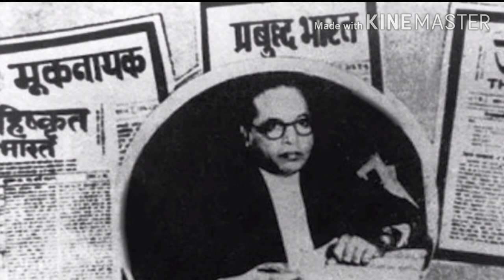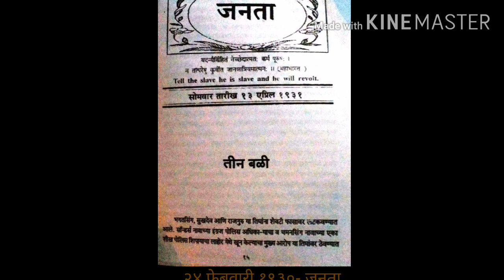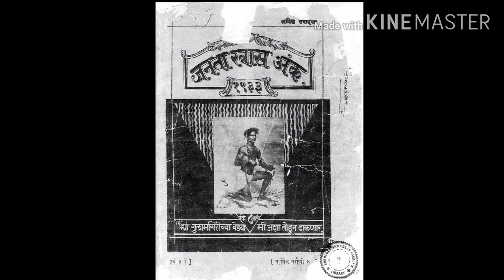हा होता डॉ.बाबासाहेब आंबेडकरांच्या झुंजार-महान अशा पत्रकारितेवर P.H.D करणारा पहिला भारतीय विध्यार्थी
जय भीम,
या व्हिडिओ मद्धे डॉ.बाबासाहेब आंबेडकर आणि त्यांच्या महान पत्रकारितेविषय सांगण्यात आले आहे-तसेच त्यांच्या या पत्रकारितेवर सर्व प्रथम कोणी P.H.D  साठी प्रबंध लिहला होता या सर्व महत्वाच्या गोष्टी सांगण्यात आलेल्या आहेत.
आप मुझे  instagram पर भी follow कर सकते है लिंक नीचे